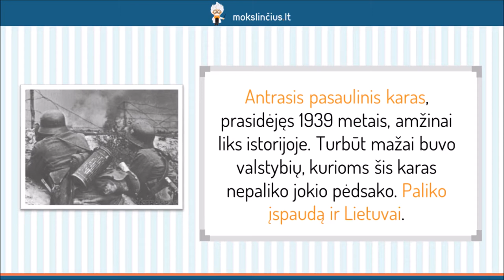Tremtinių literatūra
Šios pamokos metu pakalbėsime apie 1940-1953 metus, kai iš Lietuvos į Sibiro koncentracijos lagerius ištremta arba įkalinta apie tris šimtus tūkstančių gyventojų. Prisiminsime, už ką žmonės buvo tremiami, kokiomis žiauriomis sąlygomis jiems teko gyventi tremtyje ir kas tokioje aplinkoje padėjo išsaugoti žmoniškąjį orumą. Panagrinėsime tremtinių kūrybą. Susipažinsime su svarbiausiomis Dalios Grinkevičiūtės biografijos detalėmis bei paskaitysime ištrauką iš atsiminimų knygos “Lietuviai prie Laptevų jūros”.